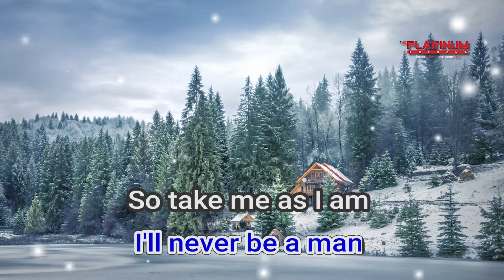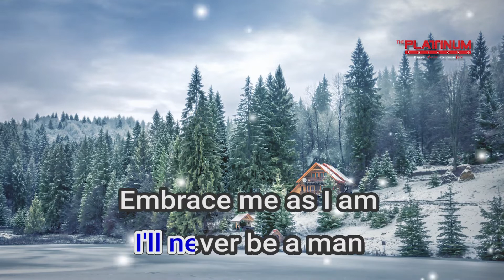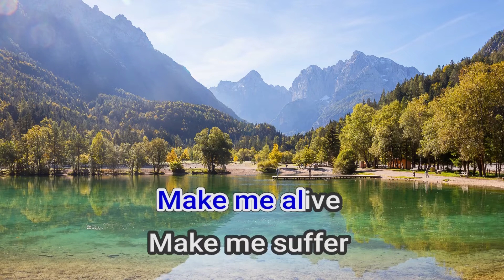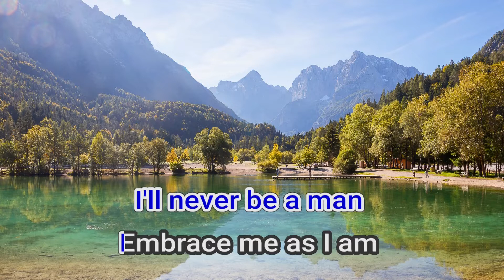08491 ALIVE FRIO